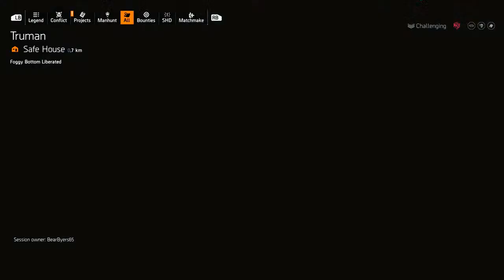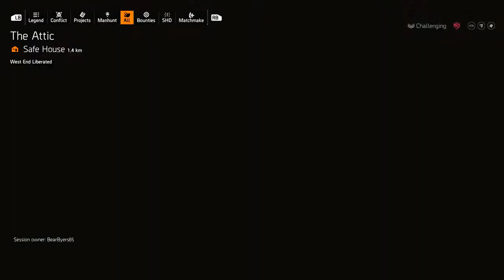division 2 grinding exotic gunslingers holster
opening up caches